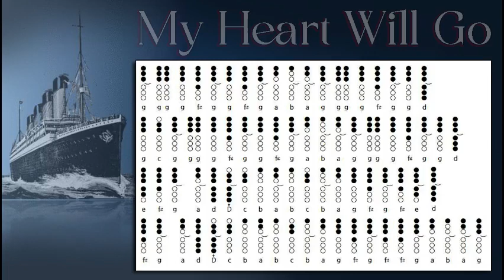My Heart Will Go On - Titanic - Tin Whistle - Flute Irlandaise - Flute - Fifre Ré - Tabs and notes